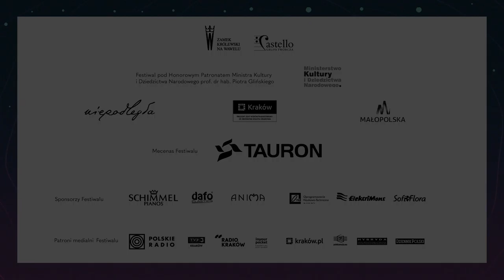„Wawel o zmierzchu” Koncert w 100. rocznicę "Cudu nad Wisłą"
13. edycja festiwalu „Wawel o zmierzchu”
W tym roku festiwal odbywał się w sierpniowe soboty on-line – nie tylko na dziedzińcach, także w wyjątkowych miejscach na wawelskim wzgórzu.

Organizatorzy Festiwalu: Zamek Królewski na Wawelu, Grupa Twórcza „Castello”
Małgorzata Janicka-Słysz – dyrektor artystyczny, Hubert Piątkowski – kierownik organizacyjny

15 sierpnia 2020 Koncert w 100. rocznicę "Cudu nad Wisłą"

Iwona Socha – sopran
Przemysław Firek – bas-baryton
Marek Szlezer – fortepian
Chór Kameralny
CORda Cracovia Orkiestra
Justyna Kwarcińska – dyrygent

Honorowy Patronat prof. dr hab. Piotra Glińskiego,Ministra Kultury i Dziedzictwa Narodowego Rzeczypospolitej Polskiej

Dyrektor artystyczny festiwalu i słowo o muzyce: Małgorzata Janicka-Słysz
Kierownictwo organizacyjne festiwalu: Hubert Piątkowski
Opracowanie polskich pieśni patriotycznych Anna Zawadzka-Gołosz
(zamówienie 13. festiwalu „Wawel o zmierzchu”) i scenariusz koncertu
Koncepcja programu koncertu i reżyseria obrazu: Krzysztof Sadłowski

W programie:

Wacław z Szamotuł (ok. 1520-ok.1560), Już się zmierzcha
Fryderyk Chopin (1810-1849), Polonez As-dur op. 53 nr 11
Hej, hej, ułani, malowane dzieci, opr. Anna Zawadzka-Gołosz
Fryderyk Chopin, Mazurek Des-dur op. 30 nr 3
Zygmunt Pomarański (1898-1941), O mój rozmarynie, opr. Anna Zawadzka-Gołosz
Fryderyk Chopin, Etiuda a-moll op. 25 nr 11
Orlątko, słowa Artur Oppman, opr. Anna Zawadzka-Gołosz
Pieśń Maryjna: Matko Najświętsza, do Serca Twego…
Fryderyk Chopin, Nokturn cis-moll op. 20
Marsz Pierwszej Brygady Legionów Polskich, opr. Anna Zawadzka-Gołosz
Anna Zawadzka-Gołosz (ur. 1955), Nihil est veritatis luce dulcius (nowa wersja)
Wojciech Sowiński (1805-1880), Hymn do miłości Ojczyzny, słowa: Ignacy Krasicki
opr. Anna Zawadzka-Gołosz

CORda Cracovia Orkiestra

Natalia Jarząbek – flet
Katarzyna Łukawska – obój
Barbara Borowicz – klarnet

Aleksandra Fedyna – waltornia
Paweł Dziewoński – waltornia
Konrad Pisera – trabka

Cezary Łagan – perkusja
Tomasz Młóciński – perkusja

I skrzypce:
Agnieszka Bugla
Magdalena Odrzywołek
Natalia Miś
Monika Worek
Natalia Orszak

II skrzypce:
Leszek Dzierżęga
Dominik Berniak
Sandra Hejnowska
Małgorzata Perlik

altówki:
Justyna Poprawska
Dominika Dudek
Adam Brakowski

wiolonczele:
Krzysztof Sadłowski
Maria Czaplińska
Piotr Bylica

kontrabasy:
Krzysztof Bylica
Martyna Bachowska

Chór Kameralny

soprany:
Dorota Mentel, Klaudia Romek, Elżbieta Kupiec, Beata Karczmiarz

alty:
Ludmiła Staroń – kierownictwo i przygotowanie chóru,
Aleksandra Olejnik, Sylwia Szczerba, Iwona Sułkowska- Kozłowska

tenory:
Piotr Piwko, Błażej Wiliński, Piotr Windak, Adrian Domarecki

basy:
Maciej Michalik, Paweł Popowicz, Wojciech Dyląg, Marcin Wróbel